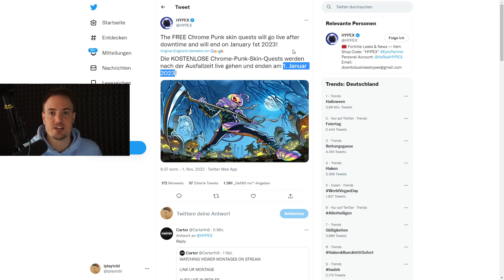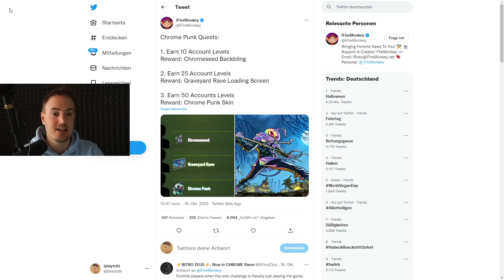JETZT GRATIS Chrom Punk Skin holen | Erhalte 50 Kontolevel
JETZT GRATIS Chrom Punk Skin holen Fortnite Update Heute

Erhalte 10 Kontolevel
Erhalte 25 Kontolevel
Erhalte 50 Kontolevel

✘ Creator-Code (*): iplaytobi
✘ Günstige Gamekeys (*):